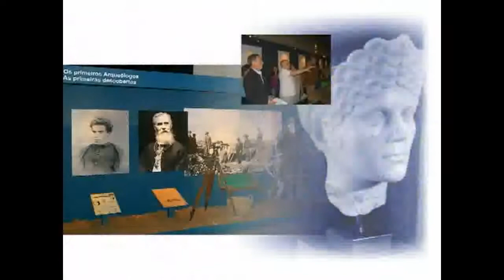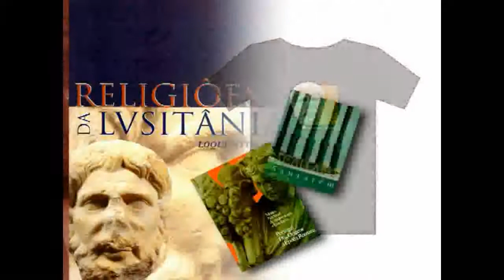MNA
Textos e produção: Luís Raposo, MNA
Imagens: MNA
Realização: Rita Neves.